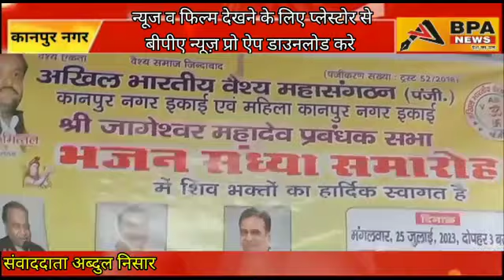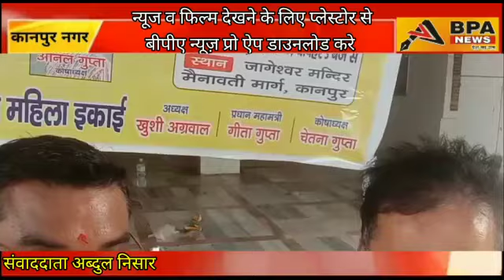अखिल भारतीय वैश्य महा संगठन नगर इकाई व महिला इकाई के द्वारा विशाल भंडारा एवं भजन संध्या का कार्यक्रम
अखिल भारतीय वैश्य महा संगठन नगर इकाई व महिला इकाई के द्वारा विशाल भंडारा एवं भजन संध्या का कार्यक्रम जागेश्वर मंदिर प्रांगण में संपन्न हुआ